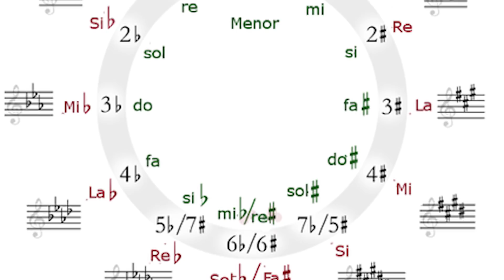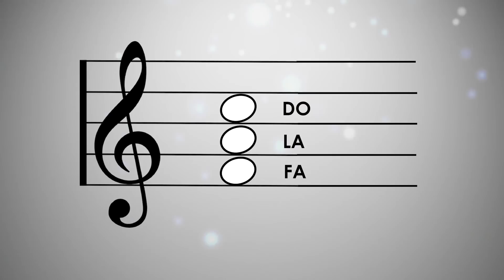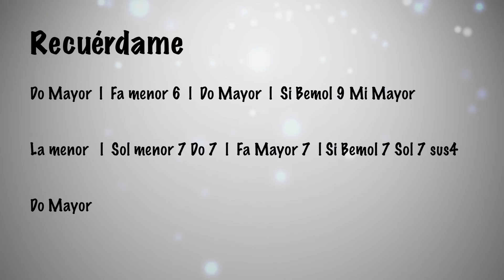ANÁLISIS MUSICAL. ¿Por qué "Recuérdame" de COCO es una canción tan triste?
¡Hola, Geekers! En este video hago un análisis musical de la canción "Recuérdame" de la película de Disney Pixar, COCO. Analizando sus acordes, nos daremos una idea de por qué esta canción es tan triste y por qué nos parece tan extrañamente familiar.

Si te gustó este video, te invito a que te suscribas a mi canal de YouTube y veas mis otros videos en los que también analizo la música de otras películas.